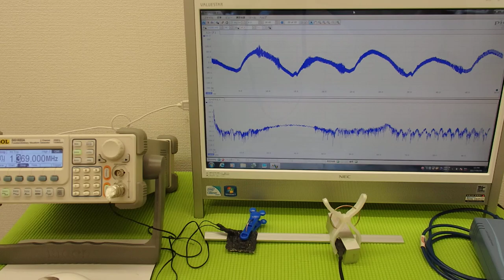超音波の発振制御システム ultrasonic-labo